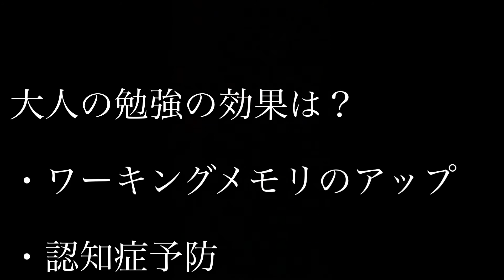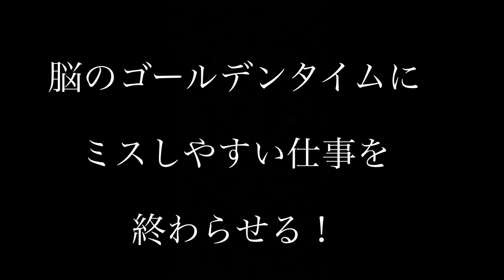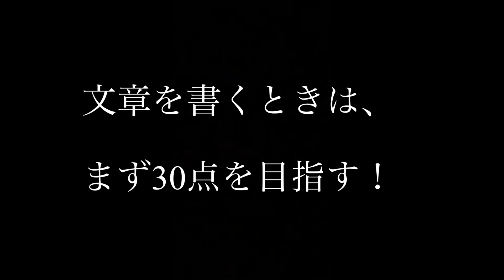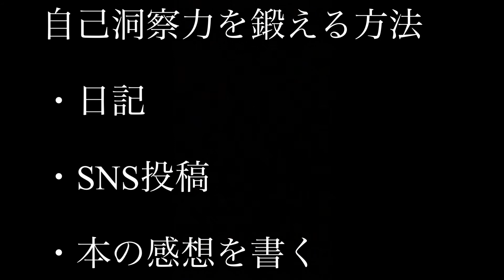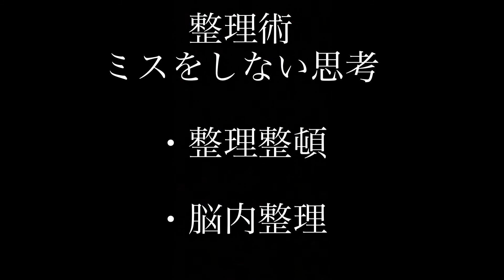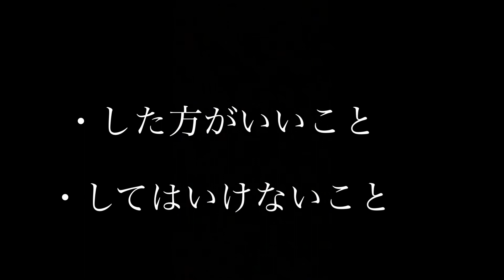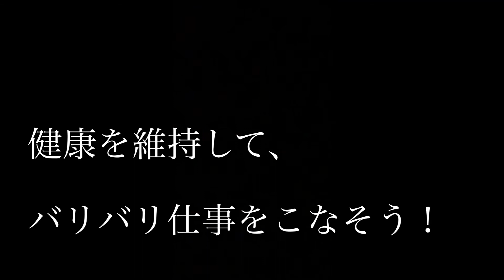【学習編】絶対にミスをしない人の脳の習慣の学びフレーズ集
こんにちは！
今回は精神科医樺沢紫苑氏による『絶対にミスをしない人の習慣』を紹介します。
ズバリ、最高のコンディションを維持し続けること！